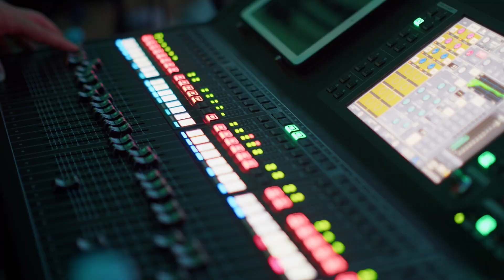2/2 Nuria Zaragoza “Desafíos de la empresa familiar”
Nuria Zaragoza
Socia en Alondra Consultores